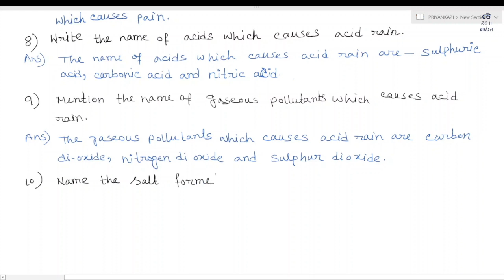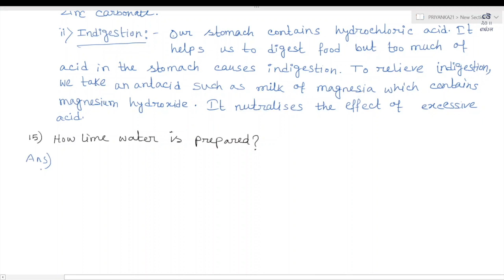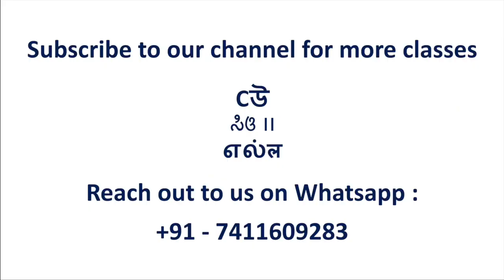Class 7 - Science - Chapter 5 - Acids, Bases and Salts - Q & A cbse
Ms. Priyanka explains properties of acids, bases and salts  as discussed in Chapter 5 of NCERT textbook for class 7th Science - "Acids, Bases and Salts". Ms. Priyanka explains concepts in Bengali.

Following concepts are discussed in the video through questions and answers -

1. Natural Indicators
2. Acid in lemon juice
3. Turmeric stain turns red on washing with Soap
4. Antacid - Milk of Magnesia for Acidity
5. Everyday examples of bases
6. Neutralisation reaction
7. Formic Acid in Ant bite
8. Acid in acid rain
9. Gaseous Pollutants which cause acid rain
10. Reaction of Hydrochloric Acid and Sodium Hydroxide
11. Indicator which turns red on adding acid
12. Indicator which turns red on adding base
13. Commonly used acids in Laboratory
14. Neutralisation reactions in daily life
15. Preparation of Lime Water
16. Examples of acidic salt, basic salt and neutral salt
17. Characteristics of acid
18. Characteristics of bases
19. Remedy for wasp sting
20. Identify acidic and basic compounds
21. China Rose Petals as indicator
22. Heat generation in Neutralisation
23. Neutralisation of soil